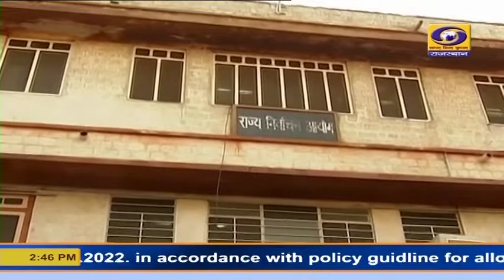पंचायत समिति सदस्य के तीसरे चरण के लिए कल शांतिपूर्ण मतदान हुआ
- प्रदेश के बारां, श्रीगंगानगर और करौली में जिला परिषद और पंचायत समिति सदस्य के तीसरे चरण के लिए कल शांतिपूर्ण मतदान हुआ। इस दौरान 68 दशमलव 99 फीसदी मतदाताओं ने मतदान किया। सर्वाधिक मतदान श्रीगंगानगर जिले की पदमपुर पंचायत समिति में 77 दशमलव 52 प्रतिशत हुआ। राज्य निर्वाचन आयोग के आयुक्त पी.एस.मेहरा ने बताया कि 21 दिसम्बर को जिला मुख्यालयों पर मतगणना होगी।